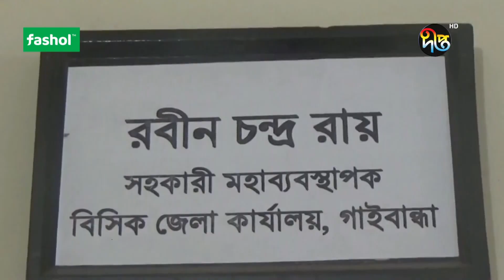শীতে মাষকলাইয়ের ডালের বড়ার ভীষণ চাহিদা || KrishiNews || Fashol || Deepto News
শীতে মাষকলাইয়ের ডালের বড়ার ভীষণ চাহিদা

দেখুন ফসল Fashol.com নিবেদিত কৃষি সংবাদ।
প্রতিদিন সন্ধ্যা ৭টায় এবং পরদিন বেলা ১২টায়  দীপ্ত কৃষি ফেসবুক পেইজে ও ইউটিউব চ্যানেলে